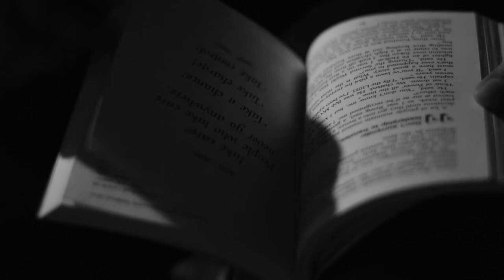When I Remind Them of What Their Weakness Is